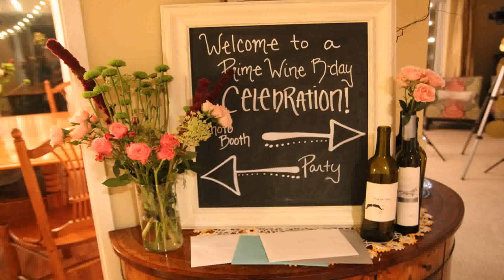Elegant Birthday Party Themes